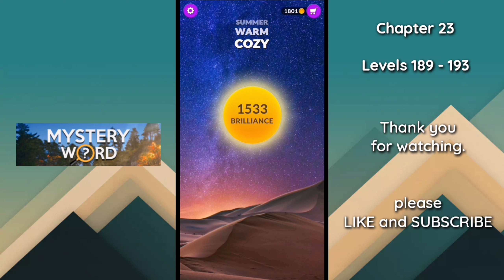Mystery Word Chapter 23 levels 189, 190, 191, 192, 193 gameplay | Answers | Solutions